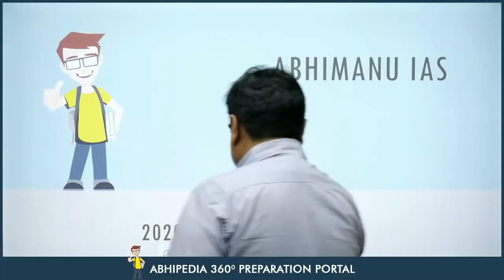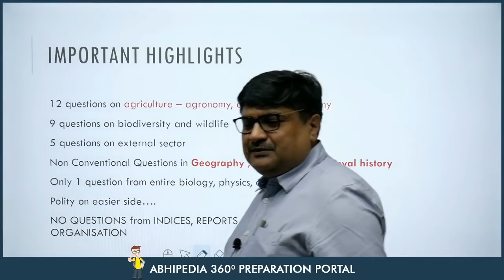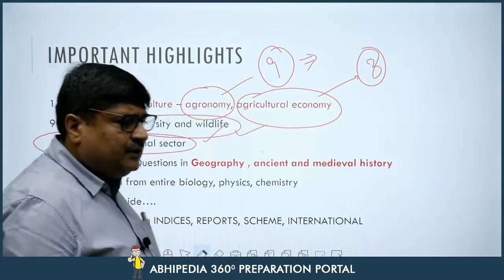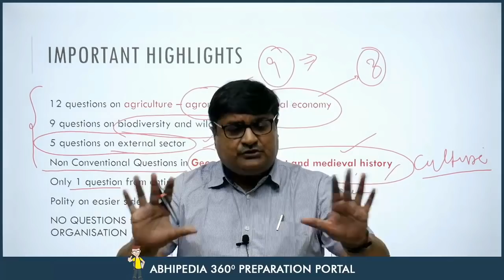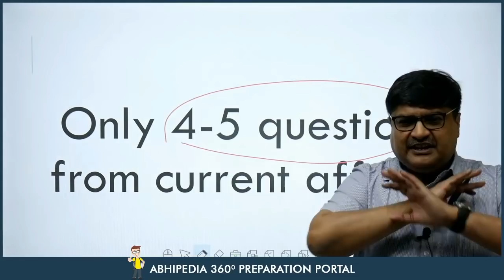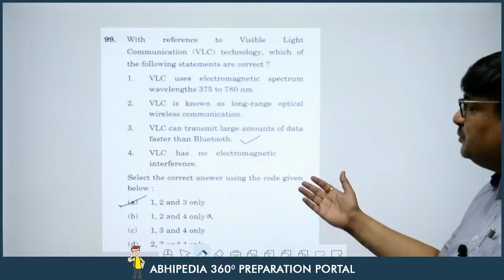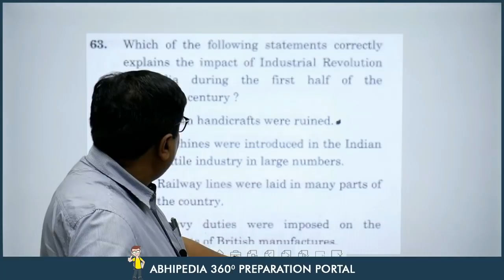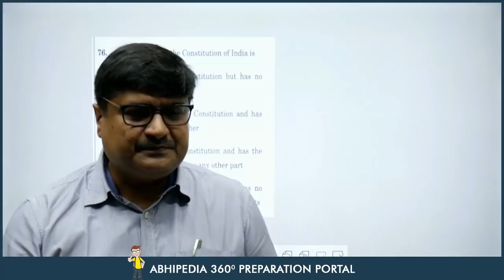UPSC Prelims 2020 | G.S Paper Analysis | By Parveen Bansal Sir